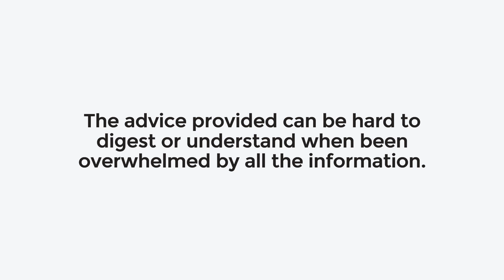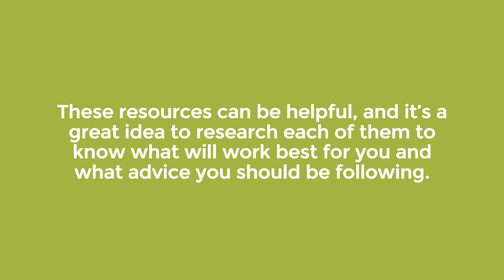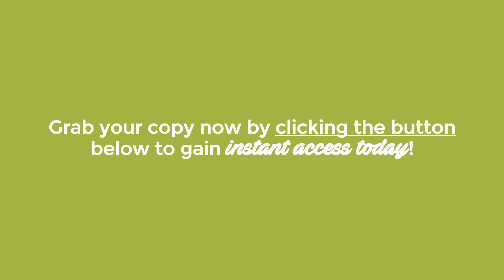Super Foods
Do You Want To Learn More About Super Foods? A Beginners Guide To The Importance Of Superfoods For Overall Health and Balance.
Get This Product Now Plus Over 300+ Other Courses By Joining Our VIP Membership Now